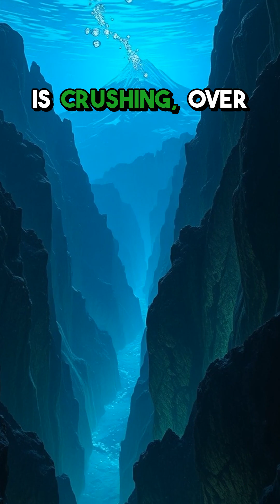The Deepest Place on Earth: What Lies Beneath the Mariana Trench?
Dive into the mysteries of the Challenger Deep—Earth’s deepest ocean point.